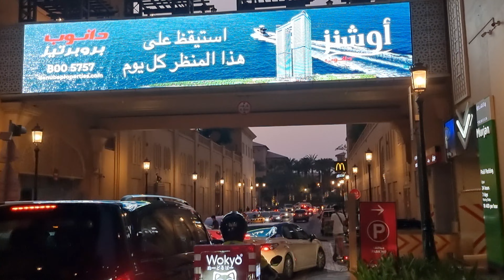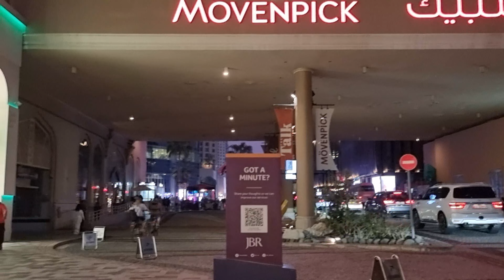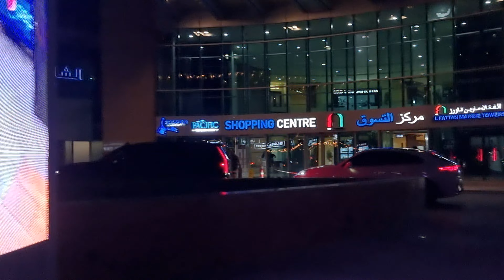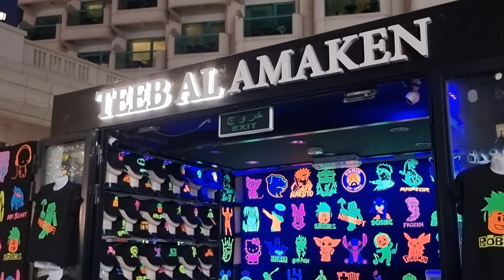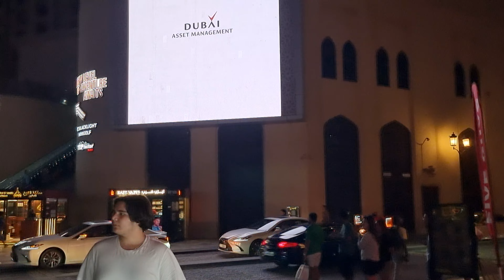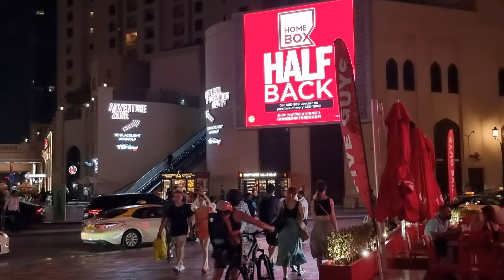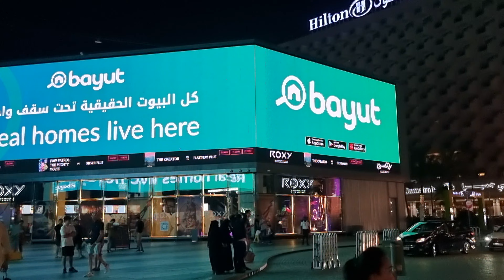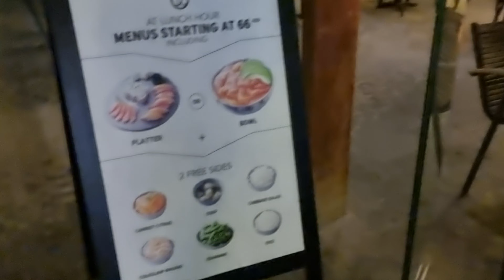Dubai Marina JBR "Nightlife": NO drinking! Only eating, smoking, chatting & walking?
■ DUBAI MARINA:
Dubai Marina is an affluent residential neighborhood known for The Beach at JBR, a leisure complex with al fresco dining and sandy stretches to relax on. Smart cafes and pop-up craft markets line waterside promenade Dubai Marina Walk, while Dubai Marina Mall is packed with chain and luxury fashion brands. Upscale yachts cruise through the large man-made marina, where activities range from jet-skiing to skydiving. A zipline advertised as the "longest urban zipline" was installed here, which links Dubai Marina with the Dubai Marina Mall. Familiar landmarks include: Jumeirah Beach Residence, The Walk, The Beach, Al Sahab Residential Complex, Al Majara Residential Complex, Marina Promenade, Marina Quays, Park Island Residential Complex, Dubai Marina Mall, Sobha Realty Metro Station & Dubai Tram.

■ JUMEIRAH BEACH RESIDENCE:
It's also known as JBR is a 1.7km long, 2km2 gross floor area waterfront community located on the coast of the Persian Gulf in Dubai Marina in Dubai, United Arab Emirates. It is a residential development and contains 40 towers: 35 are residential and 5 are hotels. JBR can accommodate about 15,000 people, living in its apartments and hotel rooms. The Project has 6,917 apartments, from 84 m2 studios to 510 m2 penthouses. JBR has a total of six residential blocks, Shams, Amwaj, Rimal, Bahar, Sadaf and Murjan in chronological order from east to west. JBR is within walking distance to Dubai Marina, Dubai Tram and Dubai Metro. The developer, Dubai Properties a subsidiary of Dubai Holding, launched JBR in August 2002. This 6-billion Dirham project was completed in 2010.

THE WALK: Located along Jumeirah Beach Residence is a 1.7km strip on the ground and plaza levels of the complex. It was developed by Dubai Properties, was completed by 2007 and opened officially in August 2008. The Walk is one of Dubai’s outdoor and tourist attractions, with activities such as street painting, recycled art displays, comedy shows, sand sculptures, photography displays, booths selling fashion accessories and crafts.

THE BEACH: Located along Jumeirah Beach Residence is a retail complex constructed on the actual beach in front of JBR by Meraas Holding, a company owned by Sheikh Mohammed bin Rashid Al Maktoum, Vice-President and Prime Minister of the UAE and Ruler of Dubai. The Beach provides a view of the Ain Dubai formerly called the Dubai Eye observation wheel on Bluewater Island, an artificial island.